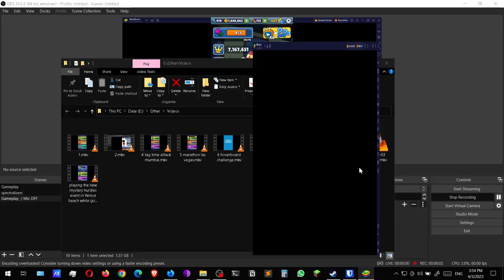Subway Surfers #54 Tag Time Attack Iceland